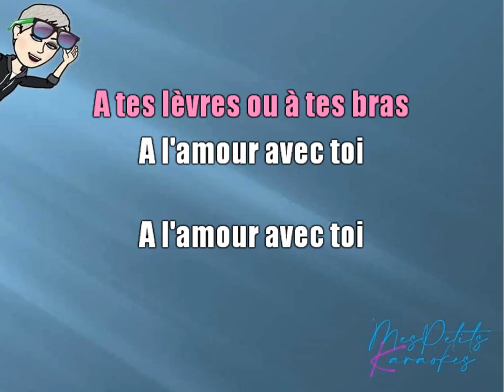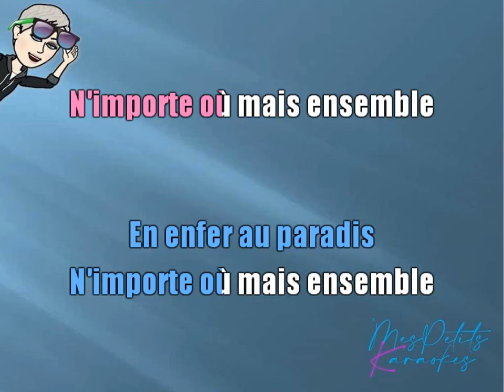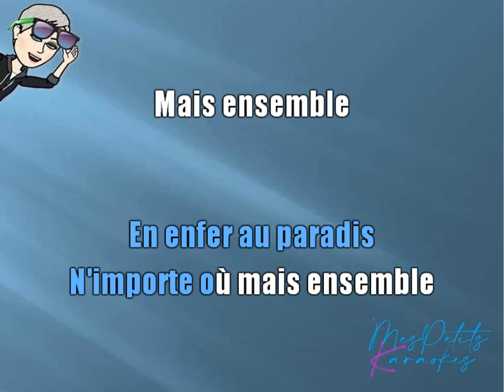DIDIER BARBELIVIEN - QUAND JE T AIME (FT TATIANA PLANTON)